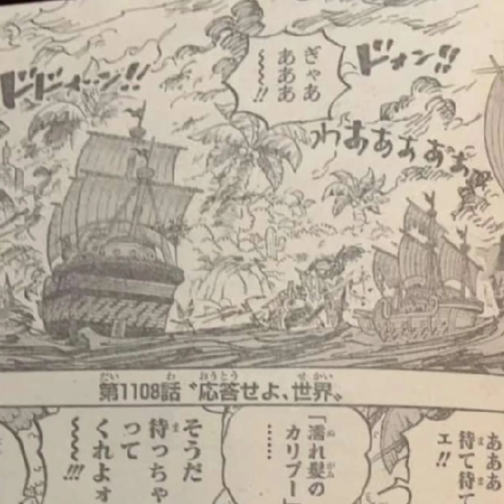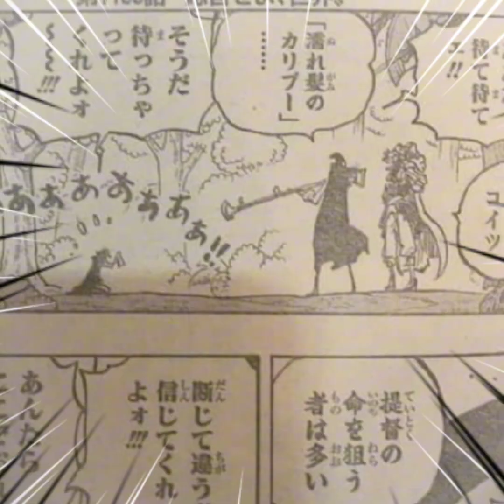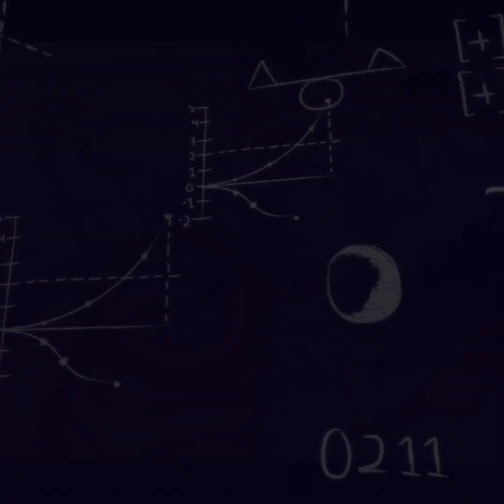Op 1108 gorosei saturn dan kizaru digenggaman luffy mode nika awakening